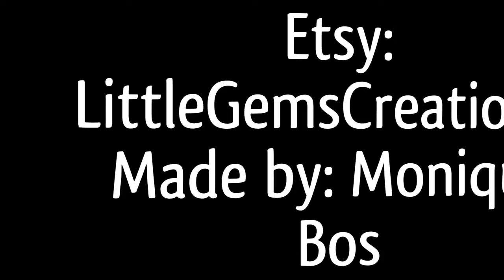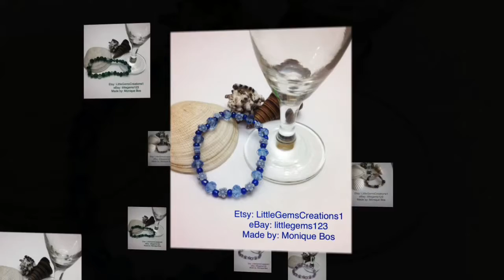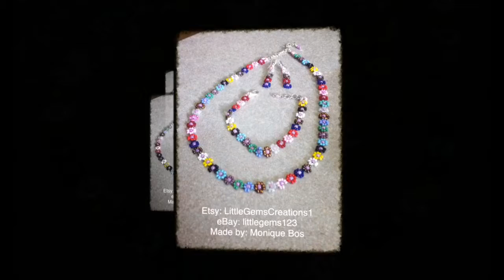Handmade Bracelets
This is a collection of my beaded bracelets which include paper beads, wire wrapping and stretch bracelets.  I hope this inspires those of you that are jewelry artists or. You can visit my etsy store to see what is still available.